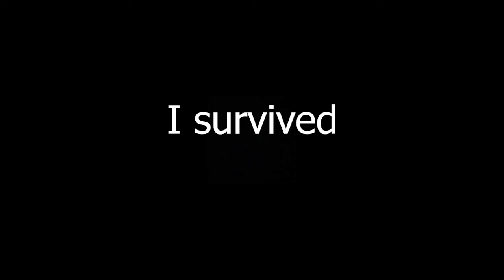MASSIVE Kentro Herd VS 3 Pachy | Prior Extinction Revamp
prior extinction

prior extinction revamp

roblox prior extinction

cenozoic survival roblox

prior extinction roblox

dinosaur addon

cenozoic survival

malgamation island

dinosaur world mobile

dinosaur world mobile roblox

malgamation's island

roblox dinosaur world mobile

roblox cenozoic survival

prior extinction arbovenator

prior extinction revamp mobile

roblox malgamation's island

dinosaur arcade

roblox testing a

arbovenator

dinosaur arcade roblox

dinosaur arcade black friday

prior extinction mobile

roblox dinosaur arcade

allosaurus

minecraft dinosaur addon

roblox dinosaur simulator

roblox malgamation island

prior extinction dynamotitan

roblox prior extinction revamp

beasts of the mesozoic

dinosaurs world mobile

jaco2811

planet zoo

prior extinction revamp amber

the isle evrima

dinosaur mobile roblox

dinosaur simulator

dinosaur time addon

prior extinction sale

roblox dinosaur

the isle news

cenozoic survival roblox update

diabloceratops

dinosaur addons

dinosaur world mobile creepypasta

dinosaur world mobile mapusaurus

dinosaurs addon

dynamo titan prior extinction

roblox dinosaur arcade black friday